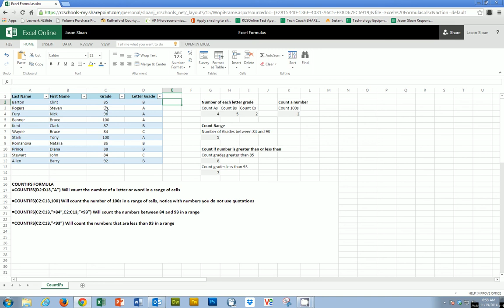Using the Countifs formula in Excel